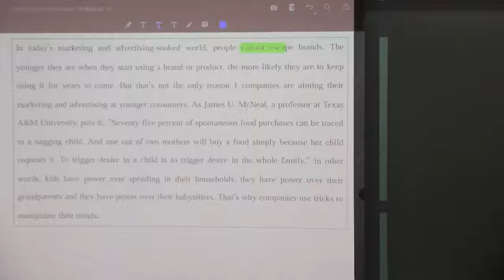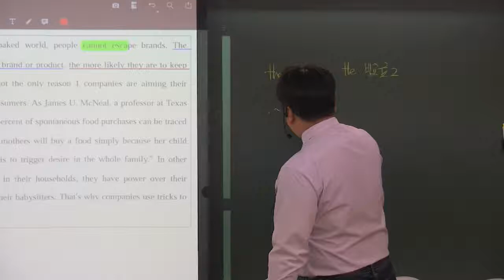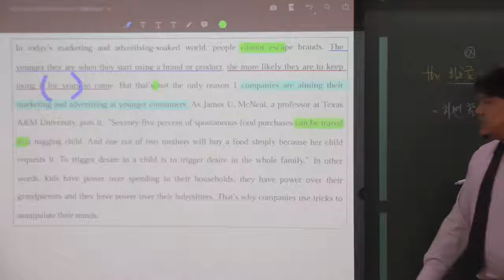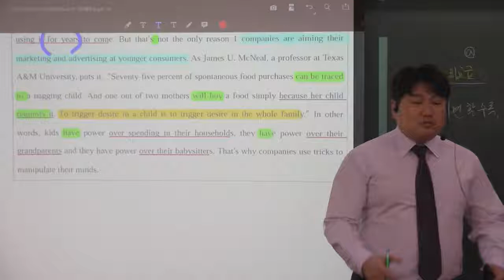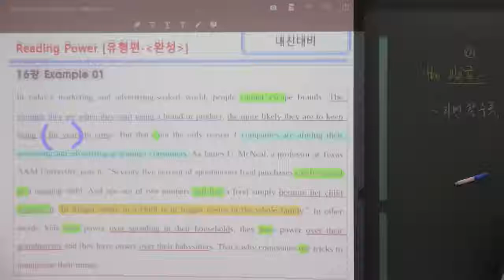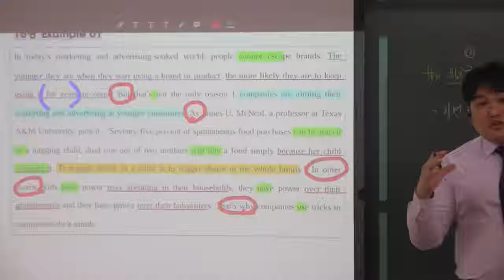리딩파워(완성) 16강 Example 01 아이들에게 마케팅이 쏟아지는 이유는